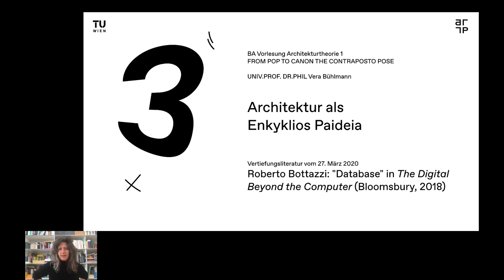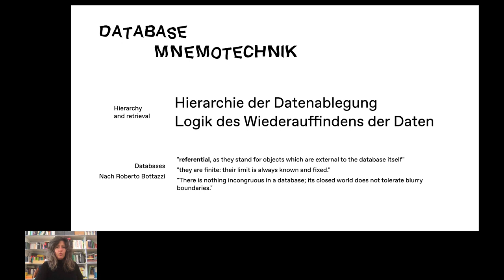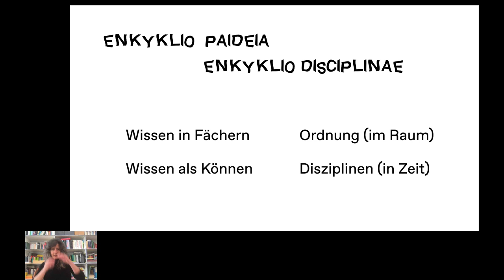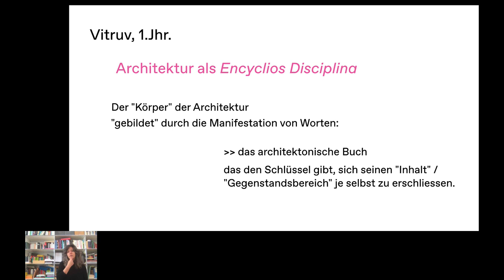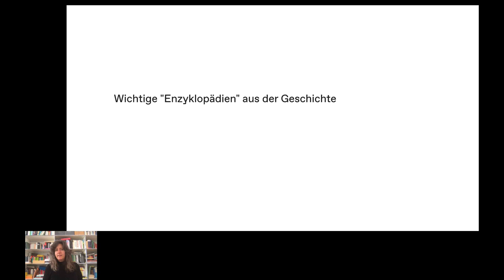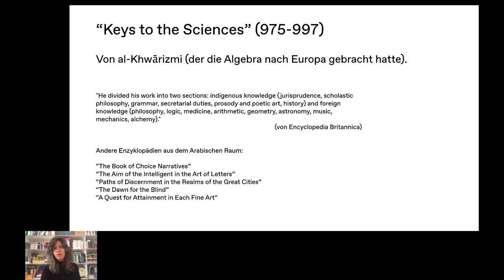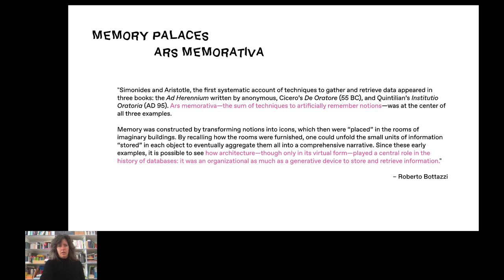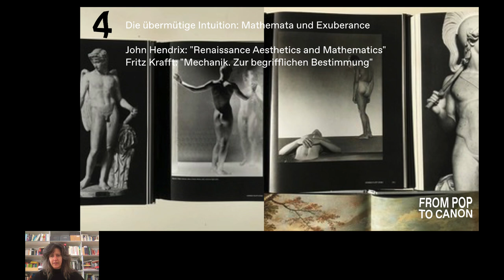Architektur als Enkyklios Paideia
BA VO Architekturtheorie 1 SS2020 | From Pop to Canon, The Contrapposto Pose